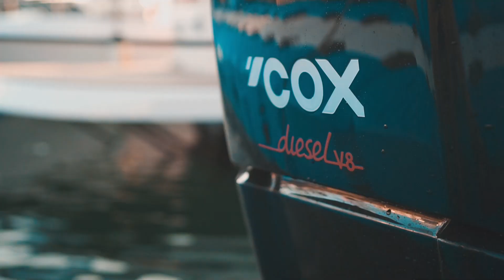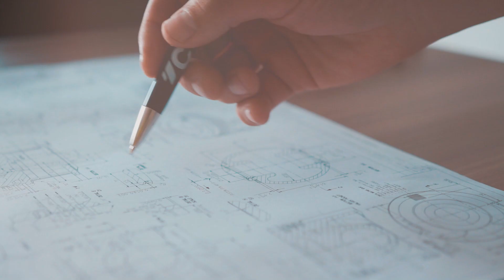The Story of Cox Marine - Episode 1 - The Journey Begins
What originally sparked the idea to engineer a 300-hp diesel outboard?

Hear from Charles Good, Founder, and former-Chairman of Cox Marine, who takes us back to the very beginning